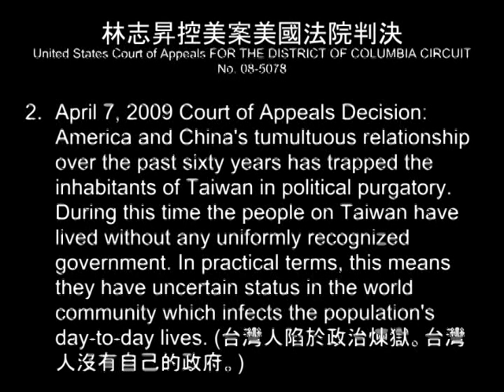林志昇控美案美國法院三項判決